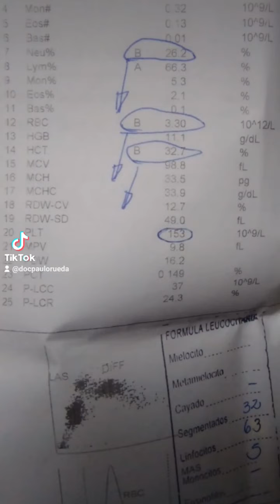Caso de dengue.